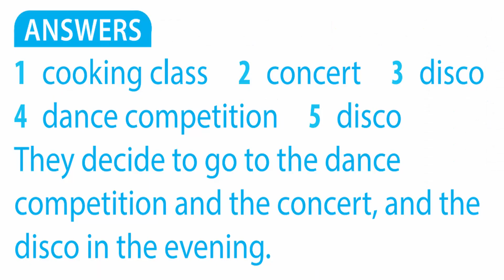Unit 2 (1.25) Exercise 2 Friends Plus Tieng Anh 6 with answers